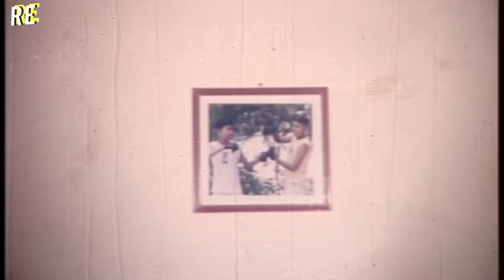Night Club ( নাইট ক্লাব ) Alexander Bo | Shahara | Mahadi | Shapla | Nasir Khan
Video Title :Night Club ( নাইট ক্লাব ) Alexander Bo | Shahara | Mahadi | Shapla | Nasir Khan | Sohel

Bangla Movie : Night Club
Director : Shahin Shumon
Starcast : Alexander Bo | Shahara  | Mahadi | Shapla | Nasir Khan | Sohel
Language : Bangla
Label :  @RupnagarEntertainment

* ANTI-PIRACY WARNING *